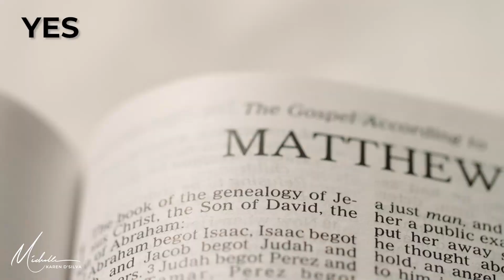You Are Made For More | Michelle Karen D'Silva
Greatness is within you. If you are intuitively drawn towards stories of courage, of people rising above challenges, of those overcoming obstacles, it is because deep within, we as humans are hardwired for greatness. This greatness isn't about achieving a level of perfection, rather it is becoming the best version of who God made us to be.

Check out this inspiring video and be assured of the truth that you are made for more... you are created for greatness!